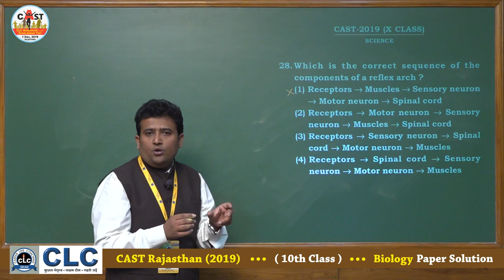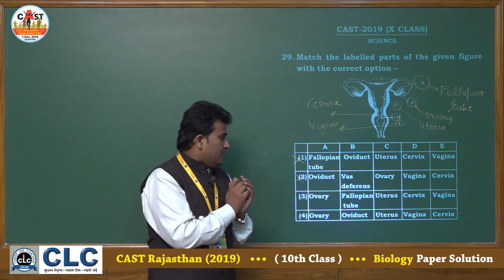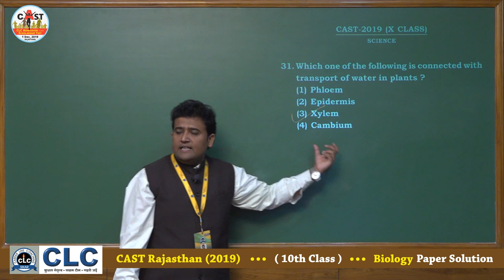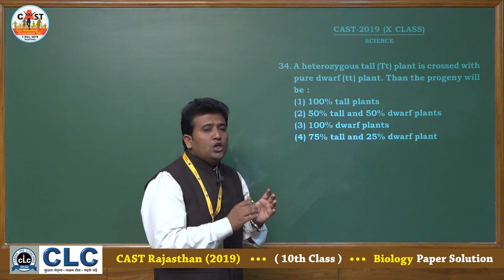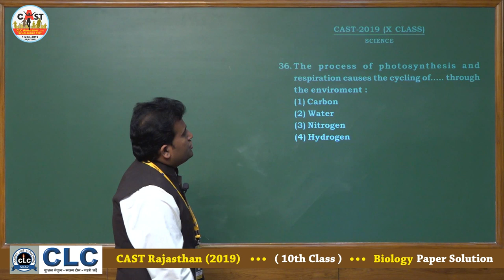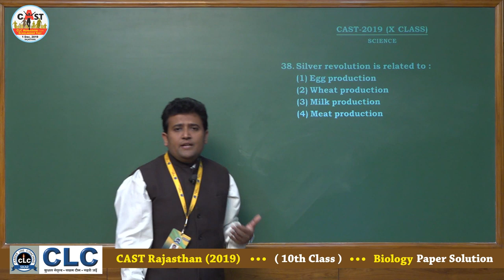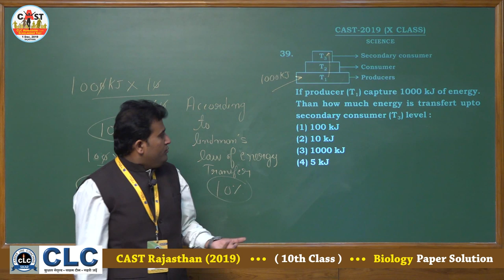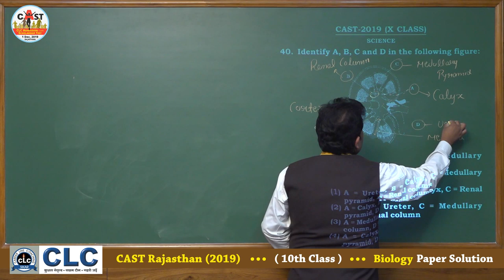CAST Rajasthan - 2019, 10th Class, BIOLOGY Paper Solution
CAST (CLC Admission Cum Scholarship Test) Rajasthan - 2019, 10th Class,
BIOLOGY Paper Solution.